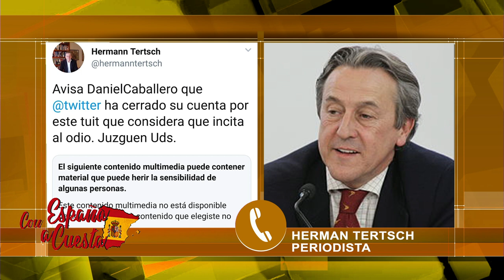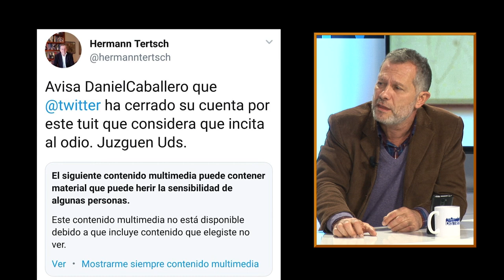LA CAZA DE BRUJAS DE LA IZQUIERDA RADICAL AFECTA AL PERIODISTA HERMANN TERTSCH